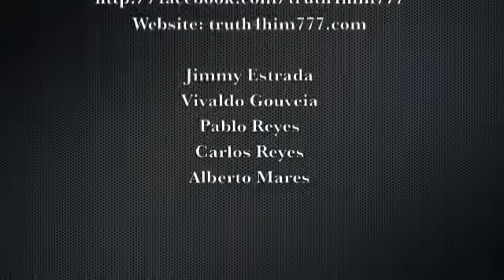Brainwashed - Jimmy Estrada